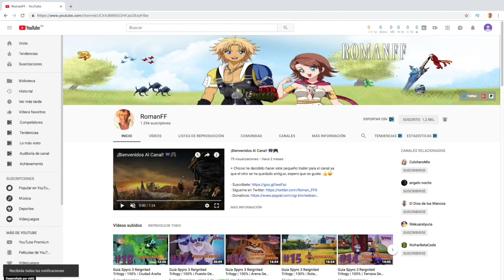Guia Medievil Remake 100% | Capitulo 17 | Las Ruinas Encantadas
+ Bueno chicos nos quedan ya 4 o 5 niveles para terminar la guia de medievil remake al 100%. En el video de hoy nos iremos a las ruinas encantadas, un castillo donde tendremos que rescatar a unos pobres hombres en la horca, conseguir el cáliz y demas.